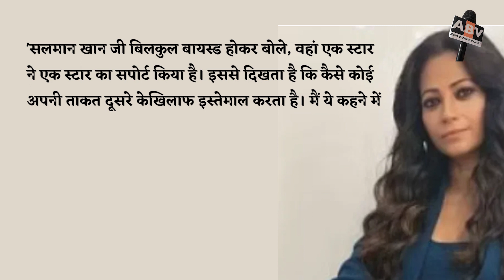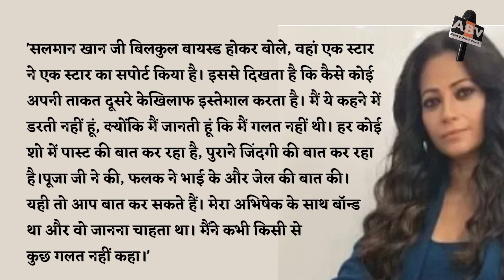Bigg Boss Ott 2 से बाहर आते ही आलिया सिद्दीकी ने सलमान खान पर लगाया गंभीर आरोप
Bigg Boss Ott 2 : Alia Siddiqui Made A Serious Allegation On Salman Khan After Exit Bigg Boss